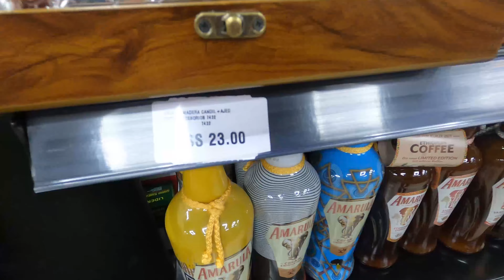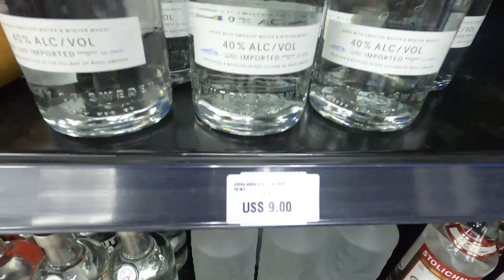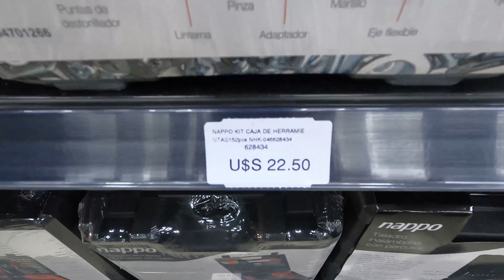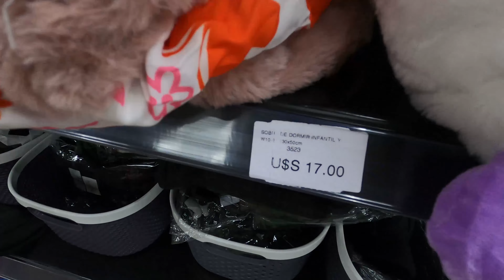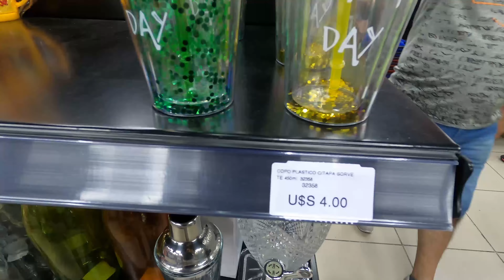Rivera - Uruguay - compras na fronteira - produtos com preços 2022 - fronteira da paz - 4k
Rivera -  Uruguay - compras na fronteira - produtos com preços 2022 - fronteira da paz